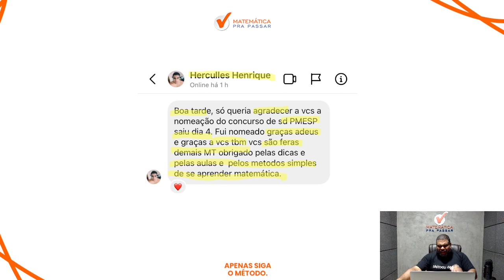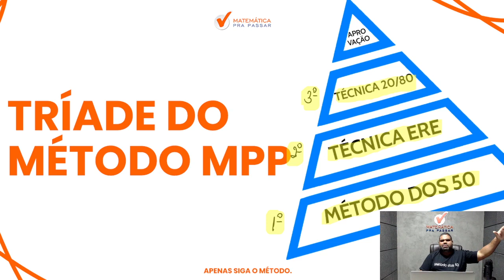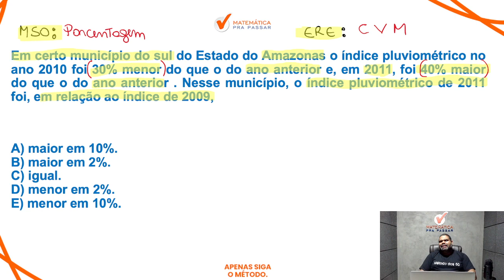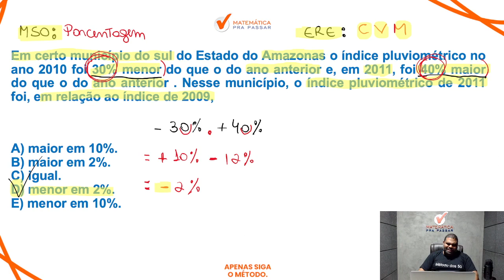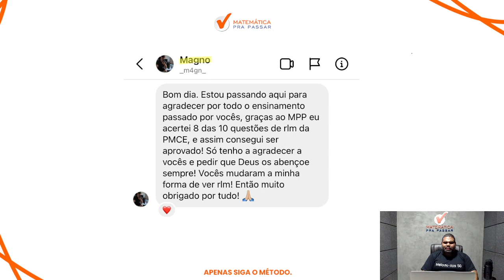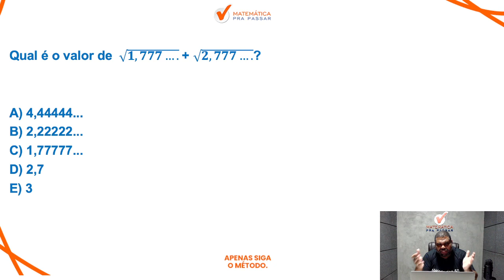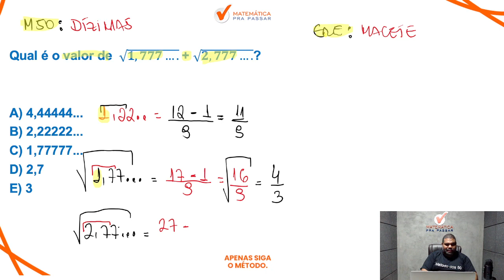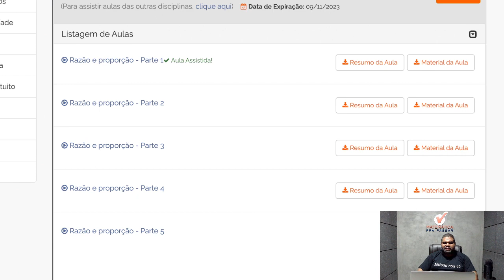Matemática Básica para PMERJ com Método MPP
Então você precisa aprender com esse vídeo onde nosso professor, Marcão, mostra Matemática Básica para PMERJ.